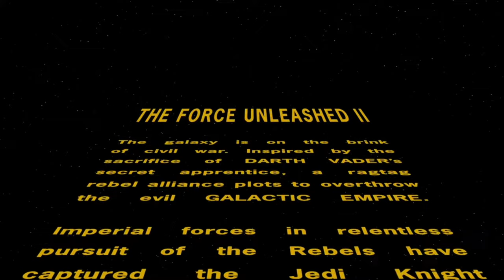StarKiller is Back!!... Sort Of- Star Wars: The Force Unleashed II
Join me as we dive into the action-packed world of Star Wars: The Force Unleashed 2! In this thrilling sequel, we take control of Starkiller, a powerful clone on a mission to uncover the truth about his past while battling the forces of the Empire.

Experience the intensity of dual lightsaber combat and unleash devastating Force powers as we navigate through beautifully crafted levels, face off against iconic Star Wars enemies, and immerse ourselves in the gripping storyline. This game pushes the limits of what it means to be a true Sith warrior.

Whether you’re a longtime fan of the Star Wars universe or discovering this game for the first time, there’s something here for everyone.